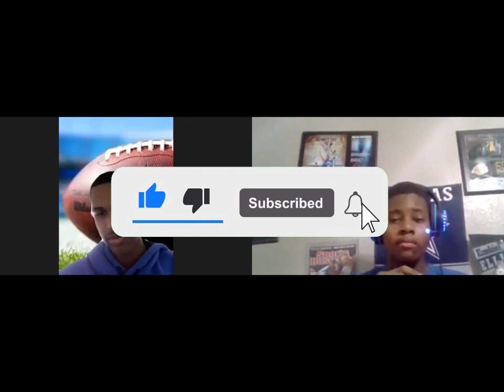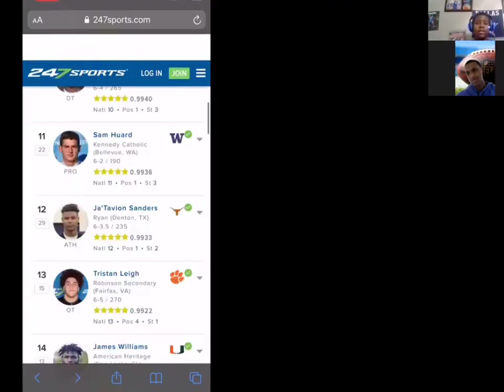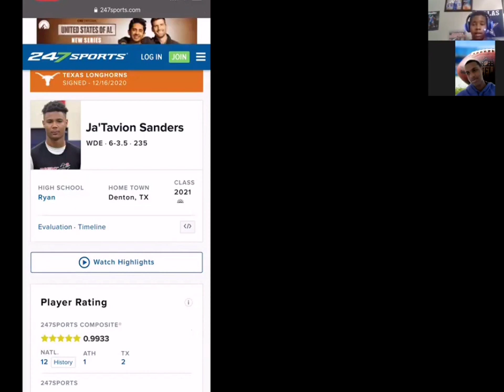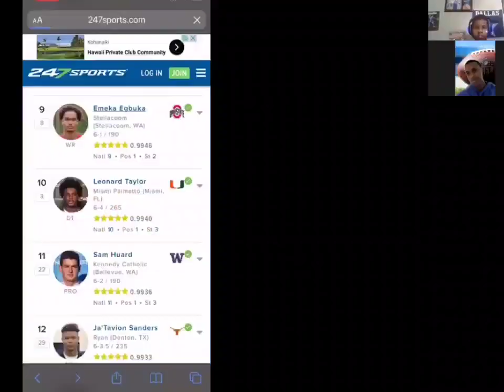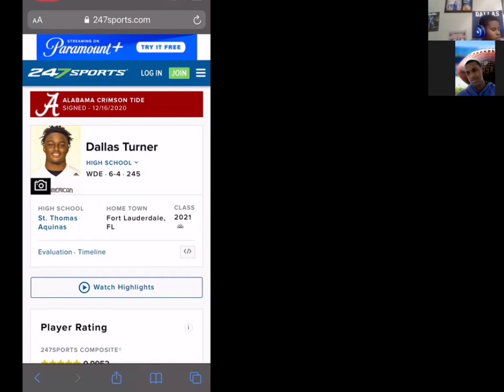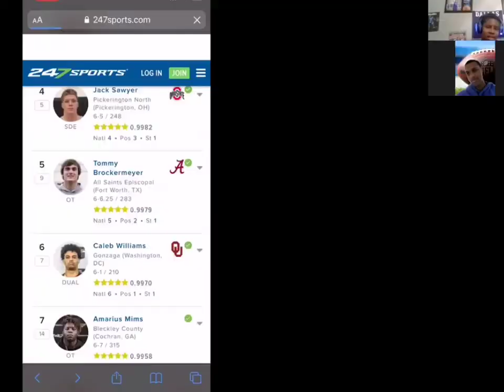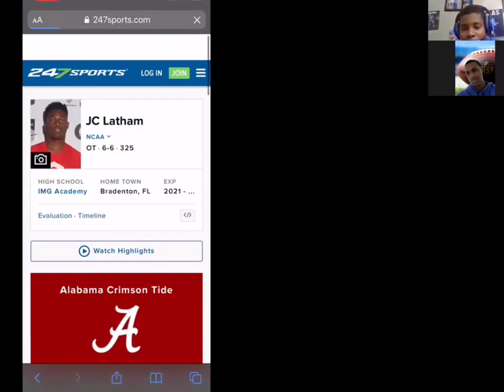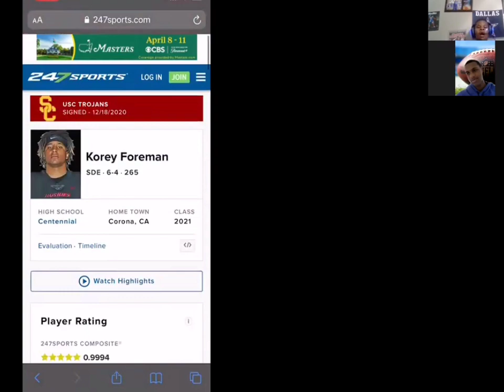Examining The Top 15 Highschool Football Prospect